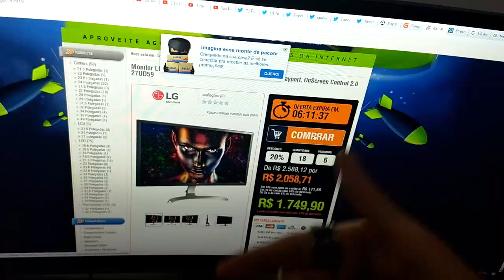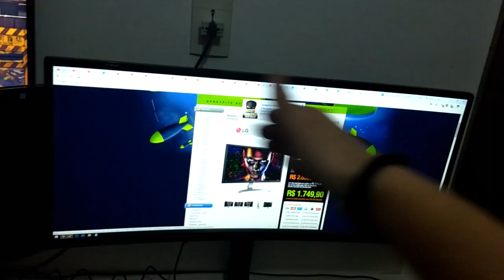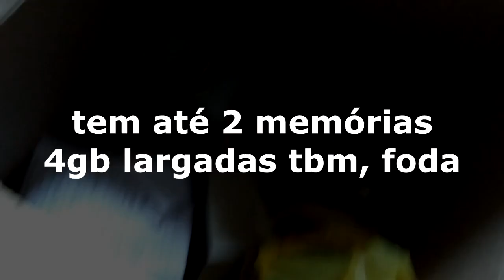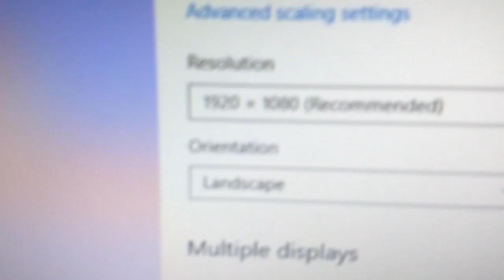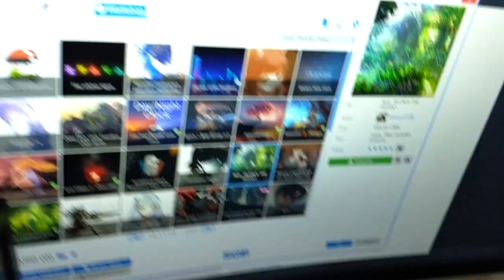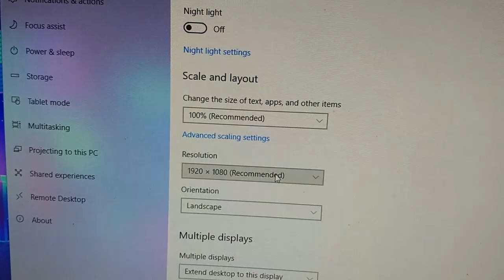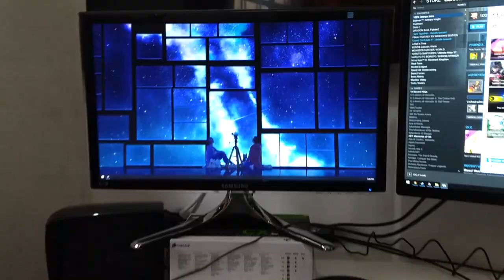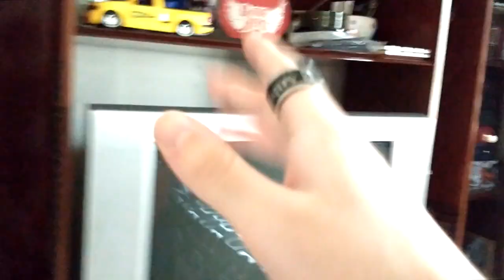TO VENDENDO COISA, COMPRA AÍ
(sim eu copiei do Rik auehua)

Insta (pra melhor contato): jakepudding